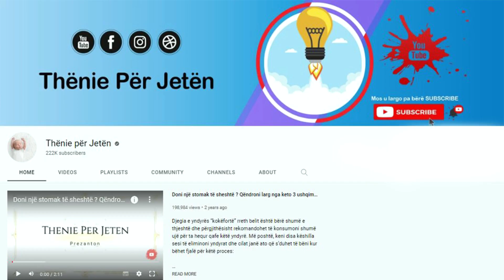Piu lëng panxhari për 7 ditë dhe u befasua me ate qe i ndodhi veshkave dhe mëlçisë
Përgatitja e këtij lëngu purifikues do t’iu ndihmojë të pastroni natyralisht trupin tuaj. Përbërësit: 1 panxhar i kuq mesatar. 2 thelpinj hudhra. 1 mollë. Dy feta të holla xhinxher. Një lugë çaji me lëng limoni

Përgatitja: Kalojini të gjithë përbërësit në blender (shtrydhëse frutash). Në fund, shtoni lëngun e limonit, nëse dëshironi edhe pak ujë dhe pijeni me stomak bosh. Konsumojeni këtë lëng deri në 7 herë brenda gjithë javës dhe në këtë mënyrë veshkat dhe mëlçia juaj do të pastrohen tërësisht.

The preparation of this purifying liquid will help you naturally clean your body. Ingredients: 1 medium red beet. 2 cloves of garlic. 1 apple. Two thin slices of ginger. A teaspoon of lemon juice

Preparation: Put all the ingredients in a blender (juicer). At the end, add lemon juice, if you want a little more water and drink it on an empty stomach. Consume this juice up to 7 times throughout the week, and in this way your kidneys and liver will be thoroughly cleansed.